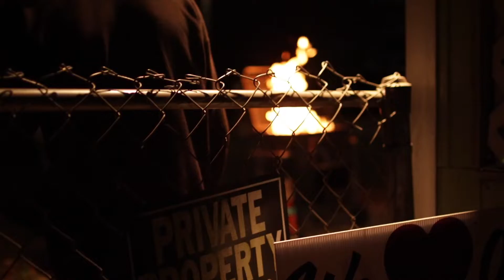KG x Smoke (Official Video)